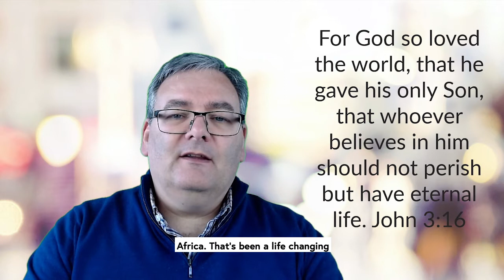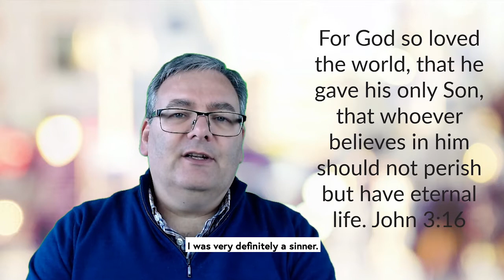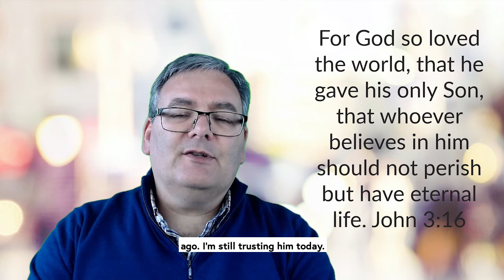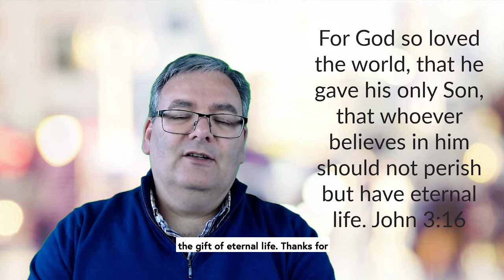Stephen Harper Testimony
The Good News of Salvation through Jesus Christ